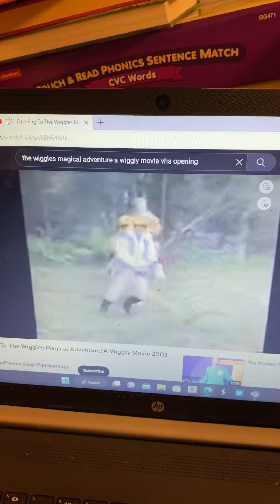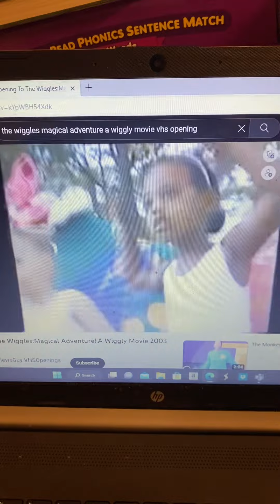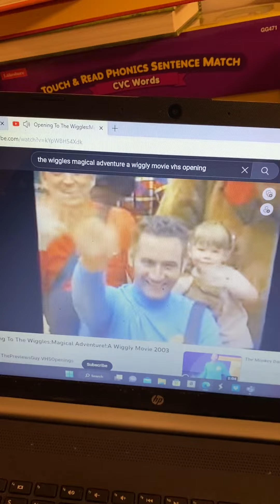The Wiggles Wiggly Safari Trailer (2002)